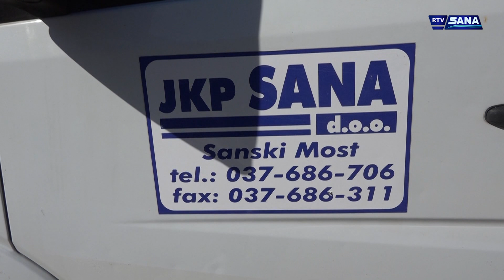Hronika Sana 18.11.2023.